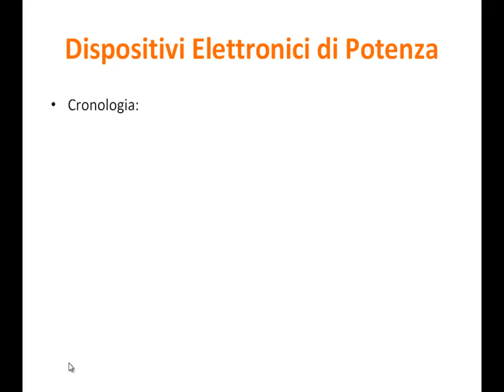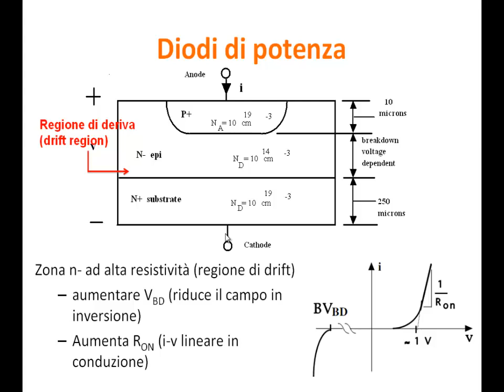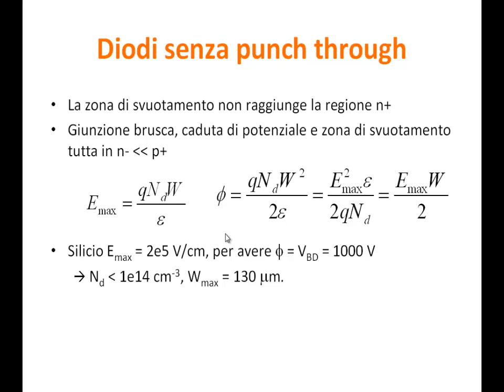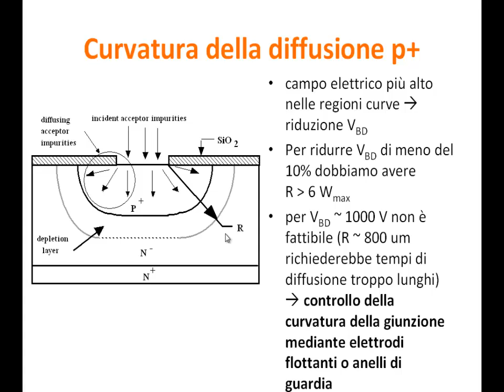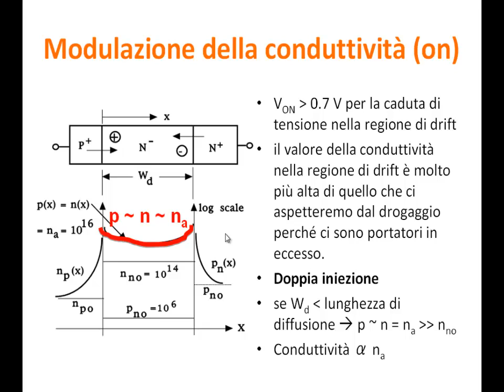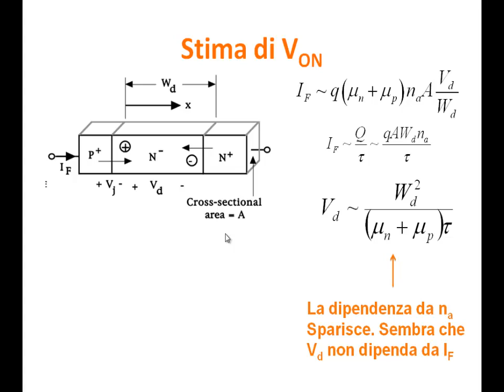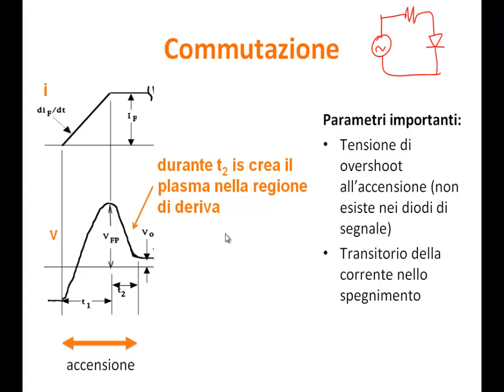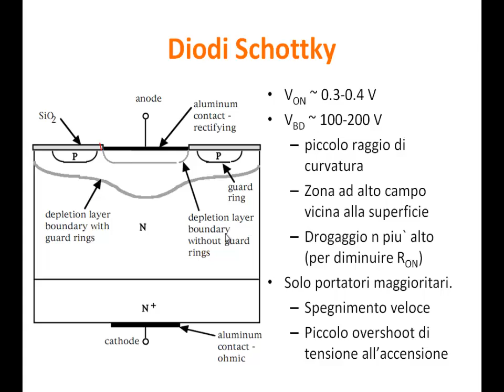Elettronica di Potenza e Controllo 2014 - Lezione 04-05 - Diodi di Potenza